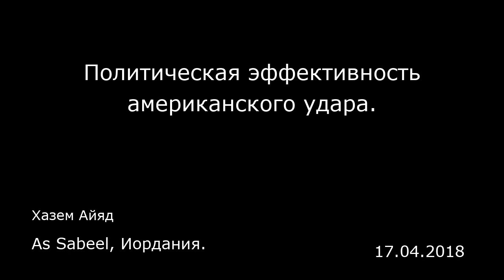Политическая эффективность американского удара. As Sabeel, Иордания.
Политическая эффективность американского удара.
As Sabeel, Иордания.
Хазем Айяд
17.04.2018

После того, как Америка «опустошила свой карман», пришло время для ответной реакции России, чтобы узнать, какова политическая эффективность действий США. Возникает вопрос: ограничивается ли она внутренними результатами в преддверии выборов в Конгресс или же выходит за рамки внутренних соображений?  Президент США Трамп осуществил свои угрозы, наказав сирийский режим за применение химического оружия. В свою очередь Россия предупредила, что предоставит сирийскому режиму современные противоракетные системы С-300.  Американские действия и реакция на них заставляют задаться вопросом относительно политической целесообразности ракетного удара США: сможет ли Вашингтон достичь заявленных целей по сдерживанию режима? Смогут ли Соединенные Штаты восстановить нарушенный баланс сил в Сирии или же они открыли дверь для новой конфронтации? Что ещё американская сторона способна сделать в Сирии? Какие преимущества при этом имеются у России? Что еще более важно, расширился или сузился круг американских политических и военных возможностей? У Америки нет крепких союзов на местах, особенно после ее конфликта с Турцией, а также вовлечения в конфликты между союзниками в регионе, или так называемый кризис в Персидском заливе и последствия «арабской весны». Россия, напротив, добилась мощного присутствия в Сирии наряду со своим союзником Ираном и развивает отношения с Турцией на фоне напряжённости между последней и Соединенными Штатами.   Америка приложила большие усилия, рассчитав военные последствия ...